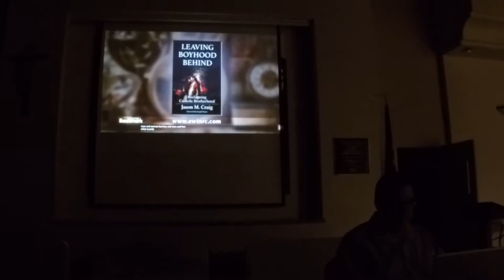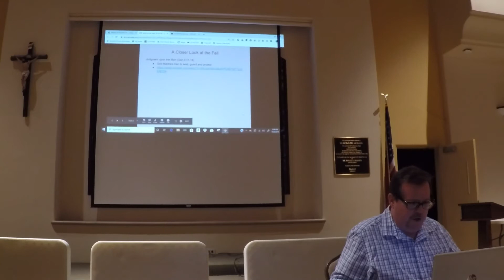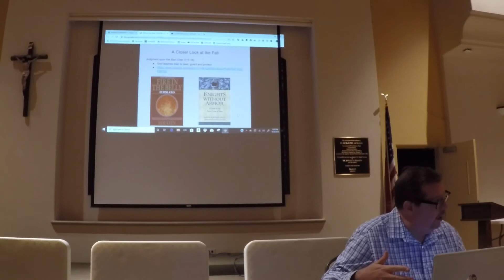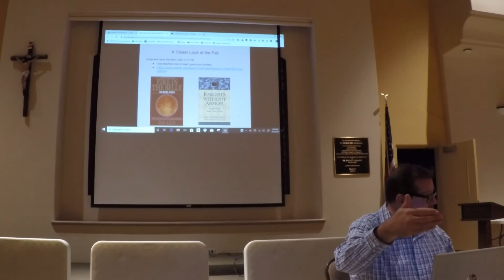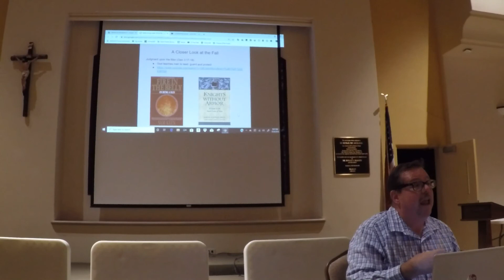2019.09.24 GP040941 - Overview of the Bible: Genesis Through Revelation (video#5)